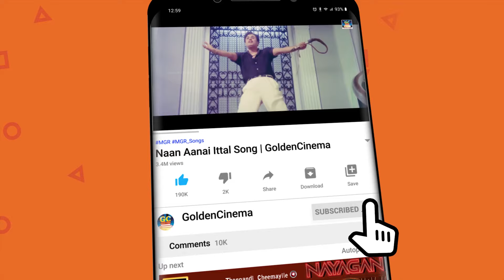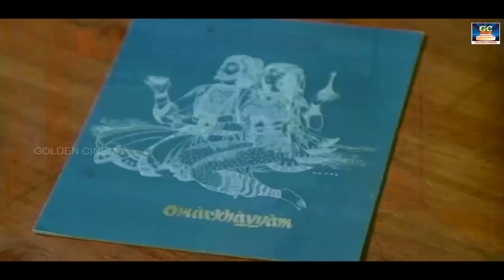என்றென்றும் ராஜா யேசுதாஸ் கூட்டணி பாடல்கள் | Endrendrum Raja Yesudas Kootani Padalgal | HD Songs